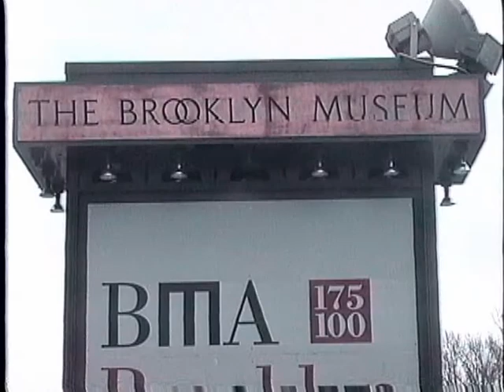A Tiny Voice: Interview of Artist at 100 years of Age ( Part One)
Video documentary of a Hungarian artist photographer at 100 years old in New York City. Interviews of curators from the Metropolitan Museum of Art, Brooklyn Museum, NY Historical Society Museum, NY Public Library. Paula photographed Albert Einstein, worked with Richard Avedon and his students, did the cover album painting for Talking Heads Spanning from a color pastel painting technique Paula learned in Austria, came to NYC and they were impressed with this technique of adding color to black and white photos, before color film was invented to Loren Ellis' work of photo montage in the darkroom. Then digital came but not included in the video. Video by Loren Ellis